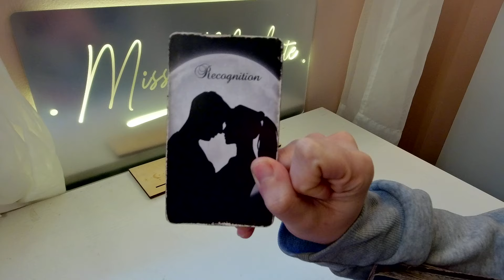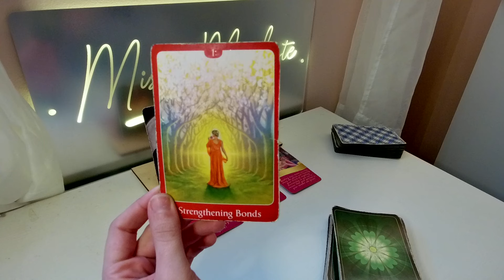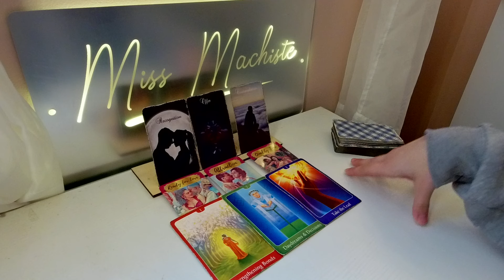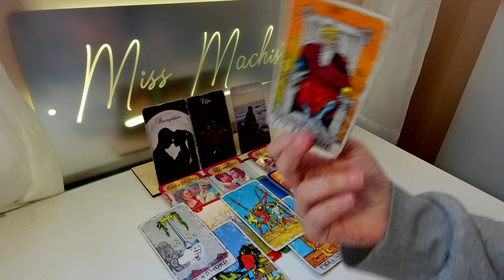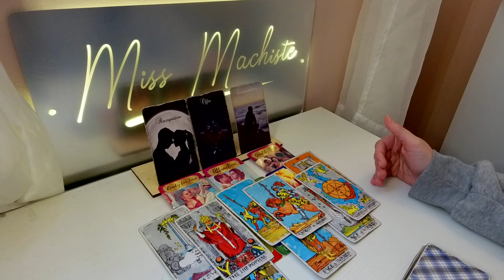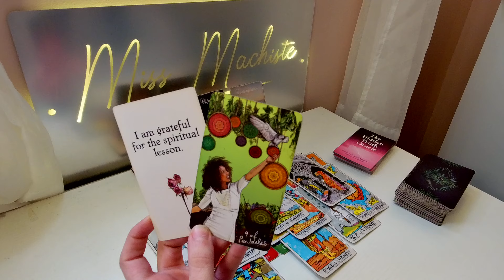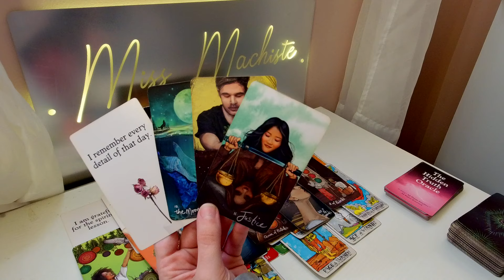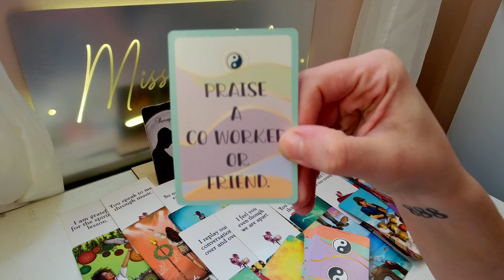*LEO* A SERIOUS LOVE OFFER, LEO! THEY ARE READY, ARE YOU?❤️ ~ FEBRUARY- MARCH WEEKLY TAROT 2024